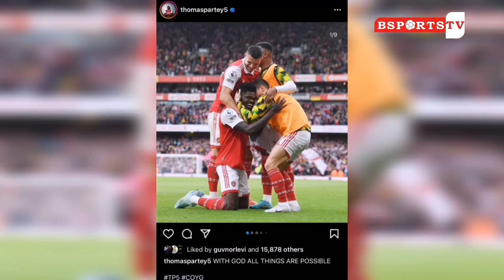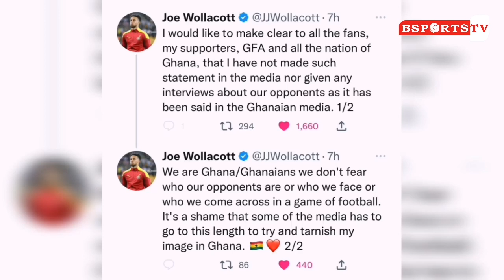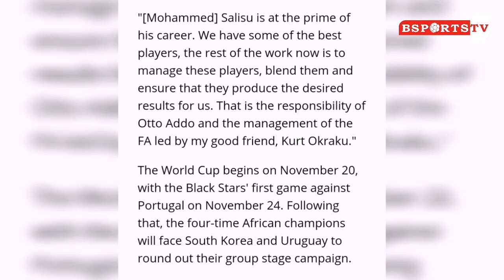Latest Update On Black Stars Camp, Thomas Partey Speaks On His Goal Against Nottm Forest & On Jojo